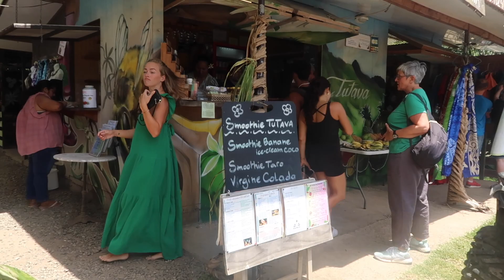a couple days in Mo'orea | photoshoot + staycation at Mark's place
Kim and I went to Mo'orea for the weekend to create content for brands. Mo'orea is the best place for photoshoots, so many beautiful backdrops!